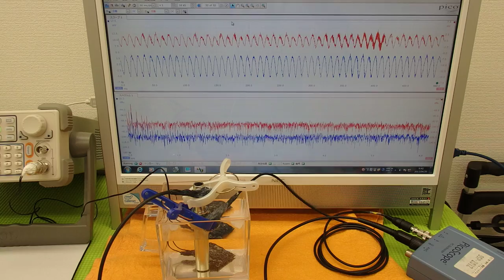超音波プローブの発振制御による表面検査技術